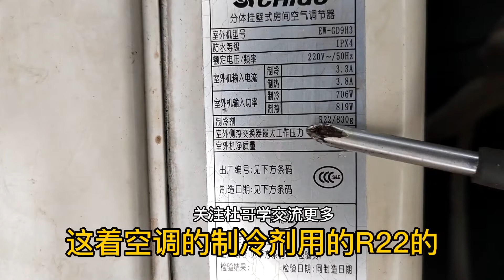拆空调 雪种回收 收氟操作 冷媒回收 制冷剂回收【杜哥修空调】